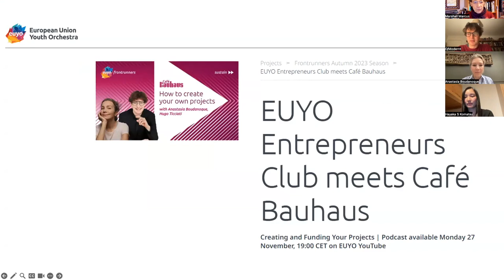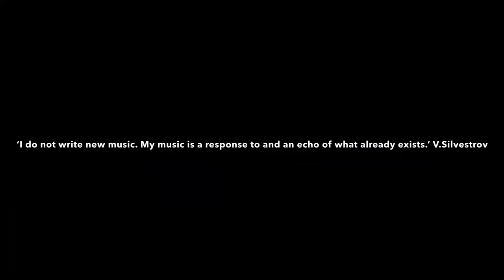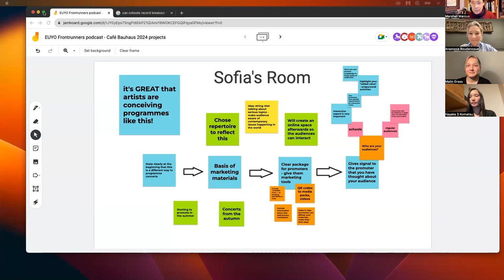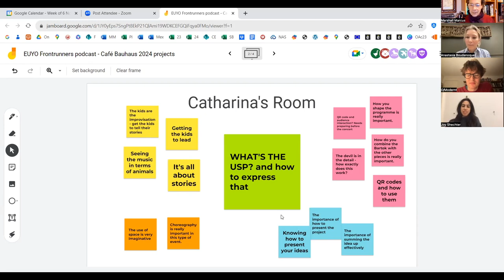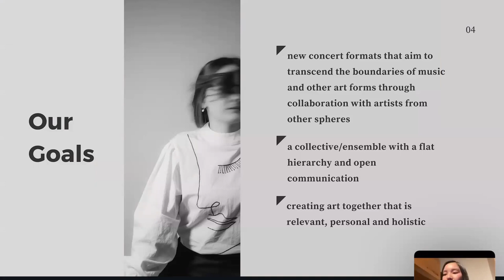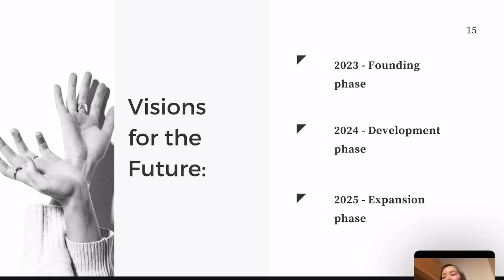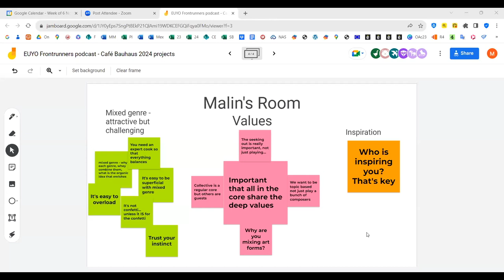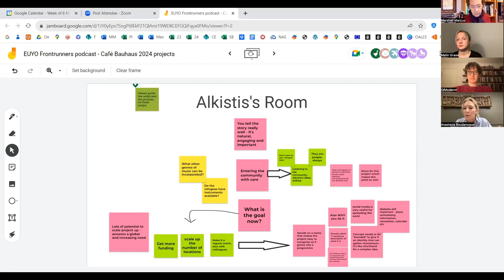EUYO Entrepreneurs Club meets Café Bauhaus | How To Create Your Own Projects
Our Cafe Bauhaus awards provide EUYO musicians and alumni with seed funding to develop community music projects, and also consultation and support for the planning phase. This episode of EUYO Frontrunners is a chance to experience this conversation, as our 2024 award-holders work on their concepts with Anastasia Boudanoque and Hugo Ticciati.

This session is for all young musicians who are putting together, selling or presenting their own projects, or who are thinking of doing so in the future. AND: everyone thinking of applying to Café Bauhaus soon!

Anastasia is Founder & Managing Director of Primavera Consulting, an agency combining classical talent management with digital and social media, endorsement opportunities, and educational, charitable, and cultural diplomacy initiatives. We also highly recommend her latest documentary Forte (2019), which profiles three women who are challenging classical music industry norms

Hugo, described by the Wigmore Hall's John Gilhooly as "one of the most gifted young artistic directors that I have encountered", is Artistic Director of the @O/Modernt Chamber Orchestra & Festival. O/Modernt's website is a great first window on Hugo's approach to programming, from Schubert to David Bowie - again, highly recommended!

0:00 - Intro
02:42 - 1st Presentation
06:13 - 2nd Presentation
11:10 - Breakout Room 1
24:53 - Breakout Room 2
37:24 - Main Room
43:20 - 3rd Presentation
46:25 - 4th Presentation
51:38 - Breakout Room 3
01:04:27 - Breakout Room 4
01:17:42 - Main Room Wrap Up